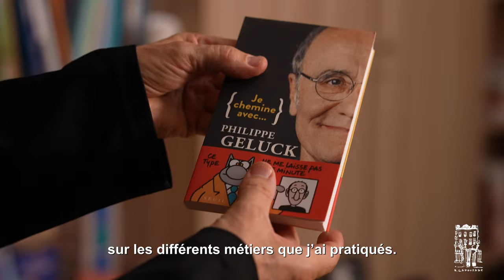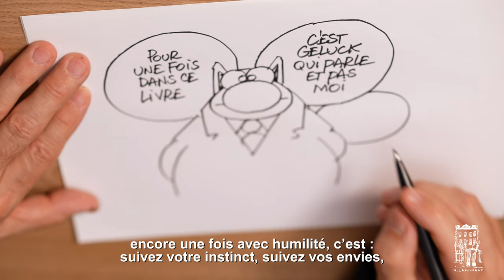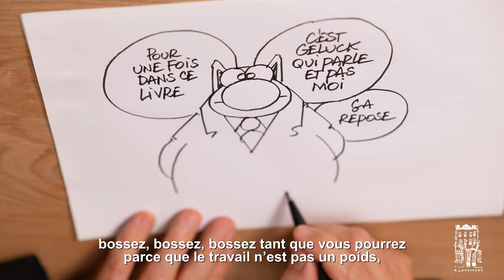Je chemine avec Philippe Geluck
Qui se cache derrière Le Chat ?
Pour la première fois, Philippe Geluck se raconte !